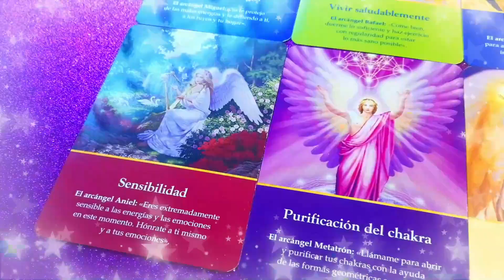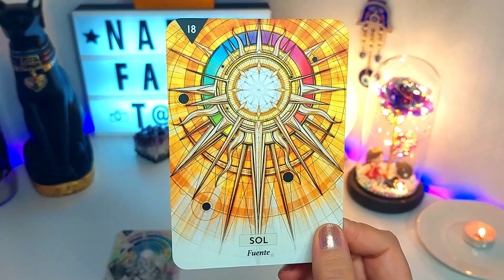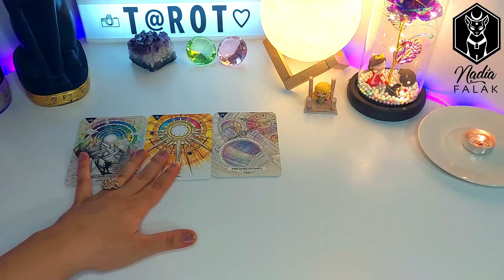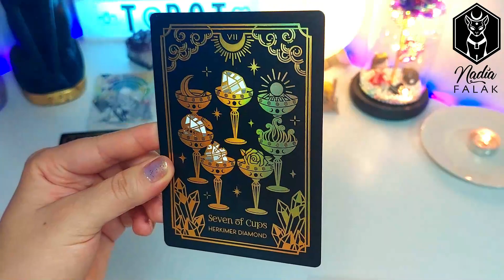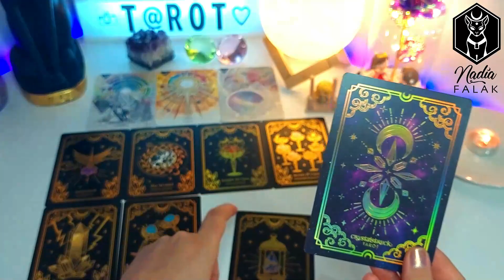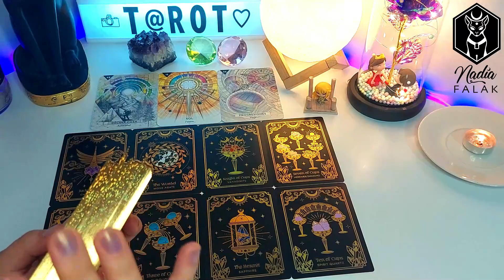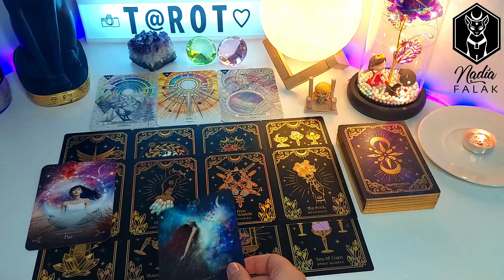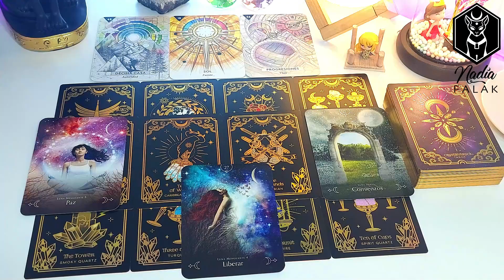♍ VIRGO 🔮 LECTURA ABRIL ✨ Amor, Dinero y Consejos del Tarot🔹Nadia Falak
Hola Habibis!💜 Lean la información antes de hacer preguntas!🙏

Besos Morados! 💜💜💜